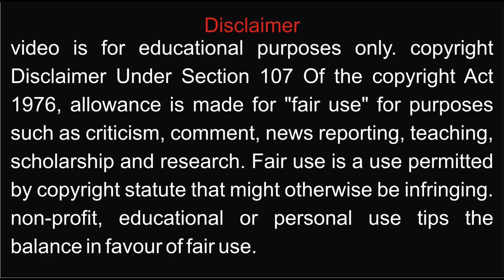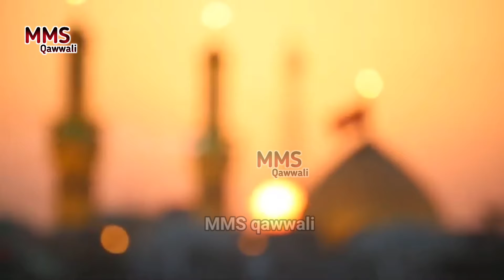Panj Nara panjtani sava lakh Nara Haidari l Amil Arif l qawwali 2024 l MMS qawwali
Songs - Panj Nara panjtani sava lakh Nara Haidari
Artist - Amil Arif
Album - MMS qawwali
Location - Hajrat Khwaja Hamiduddin Chishti Khurasani Mitthe Mahabali sarkar R. A. Jhalawar Rajasthan

YouTube Channel MMS qawwali हजरत ख्वाजा हमीदुदीन चिश्ती खुरासानी र अ उर्फ मिट्ठे महावली सरकार के 729 वां उर्स की आप सभी को मुबारकबाद पेश करता है

MMSqawwali khuwjaGaribNawajQawwali
AmilArif AshrafiAstana
Qawwali

qawwali status,
qawwali anish sabri,
qawwali azim naza,
qawwali chisti rang,
qawwali dj remix,
qawwali dj mein,
qawwali dulha bana hai khwaja,
dj qawwali remix,
dj qawwali new
tajdar e qawwali,
qawwali hasbi rabbi jallallah,
qawwali imam hussain,
i lakho payambar qawwali,
qawwali jumma mubarak status,
qawwali khwaja teri basti mein rehmat barasti,
qawali la ilaha illallah,
all qawwali nusrat fateh ali khan,
qawwali naat sharif,
qawwali new 2022

YouTube Channel MMS qawwali
Ye bharat desh hai mera
ashok gehlot
congress
desh bhakti songs
hindi songs
karnataka assembly election 2023
karnataka election
mallikarjun kharge
mallikarjun kharge speech in parliament
rahul gandhi
rais anis sabri ki qawwali
rais anis sabri qawwali 2022
rais anis sabri qawwali live
rais anis sabri qawwali status
rais anis sabri suparhit qawwali
truth behind ye bharat desh hamara hai qawwali